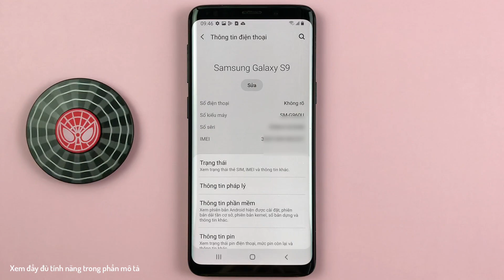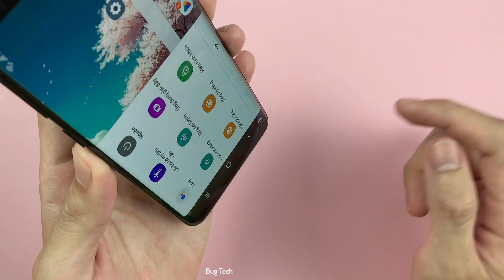Cách xoay màn hình chính trên Samsung S9 Android 10